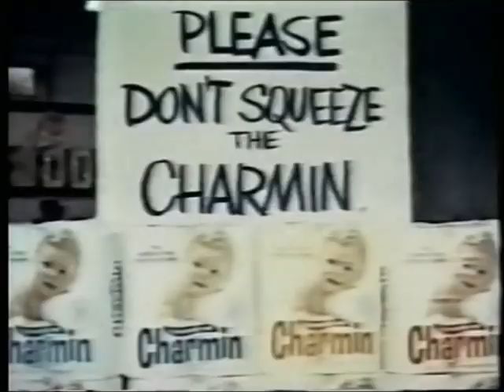The Nerves When You Find Out Left Minus Right Audio Channel Mix US Enclosure Company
The Nerves  When You Find Out  Left Minus Right Audio Channel Mix  Difference Audio Signal  US Enclosure Company